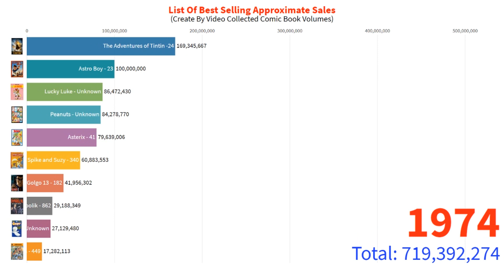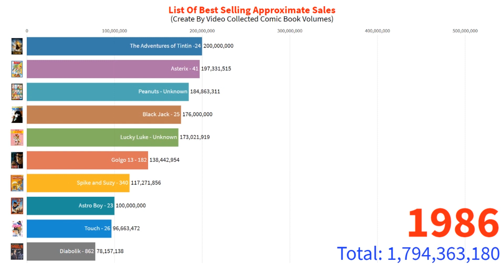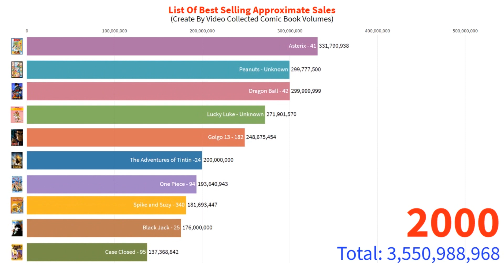List Of Best Selling Comic Series 1945 - 2019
* None of these images, Video,  music were created/owned by us.